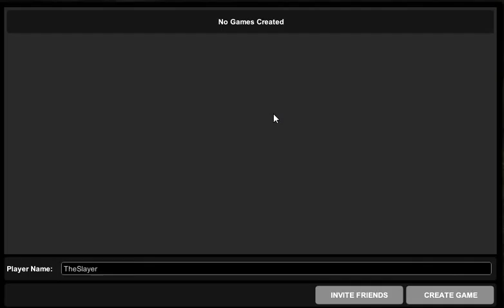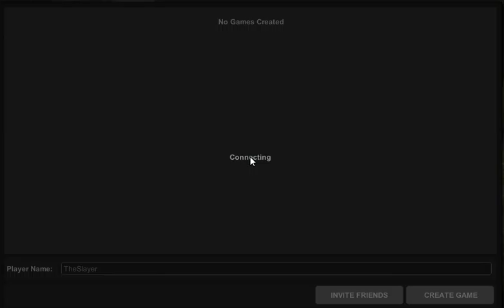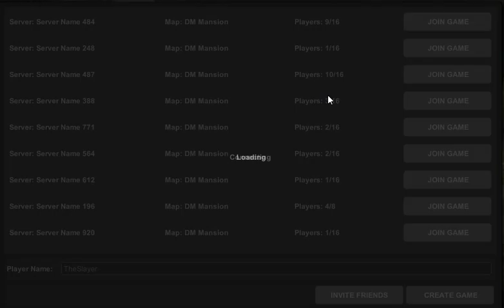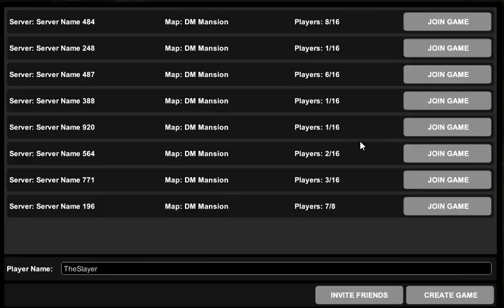Special strike 1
Hello everyone. I just wanted to record some more for you all. Also, please share.

We will Slay...  Later.